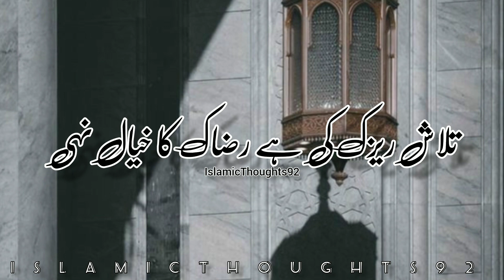Beautiful Poetry In Islamic | Urdu poetry | New islamic poetry | Islamic whatsapp status